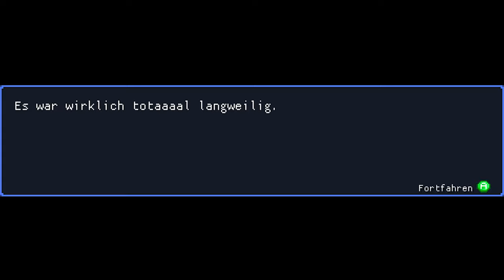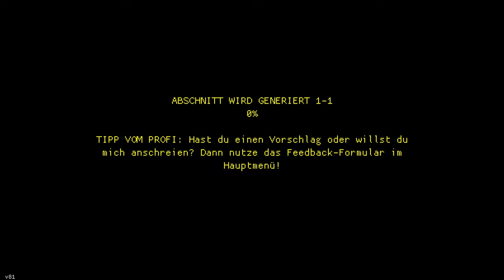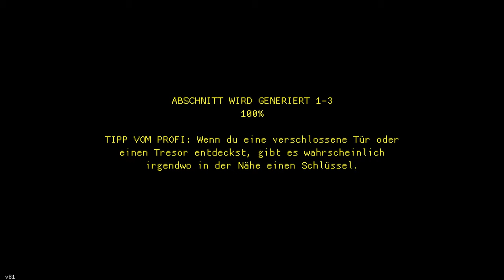ANARCHIE IM GANZEN LAND! 🤬 「Let's Test Streets of Rogue」 deutsch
Streets of Rogue ist ein Rogue-Lite mit Spielerwahl, Freiheit und anarchischem Spaß. Das Spiel wurde inspiriert von schnelllebigen Rogue-Lites mit Draufsicht wie Binding of Isaac und Nuclear Throne und fügt freie, durch Experimente getriebene, neue Spielelemente von Rollenspielen wie Deus Ex hinzu.

Streets Of Rogue Gameplay und Commentary auf Deutsch von Dissidius